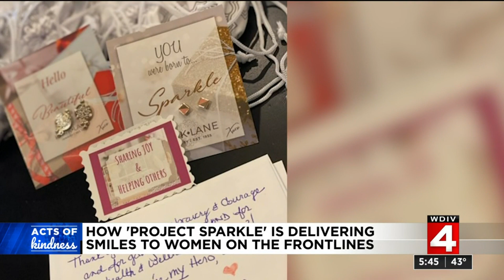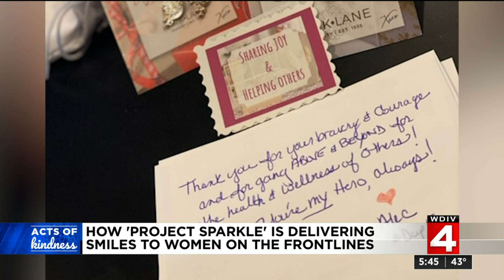Canton woman uses ‘Project Sparkle’ to brighten up dark days of coronavirus (COVID-19) crisis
A woman from Canton Township noticed workers on the front line of the coronavirus (COVID-19) crisis were short on smiles, so she’s using something called “Project Sparkle” to brighten up these dark days.